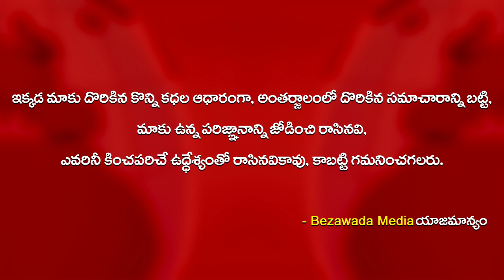Anil Kumar Yadav Powerful Counters To Chandrababu Naidu | Acham Naidu | Bezawada Media